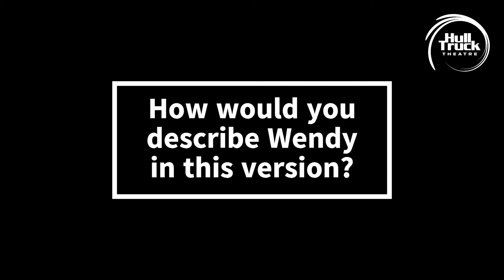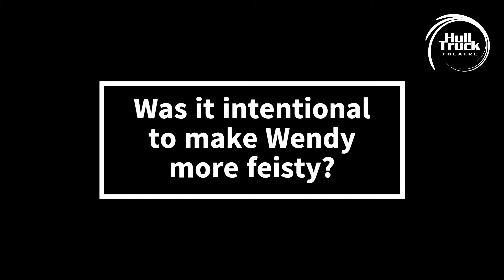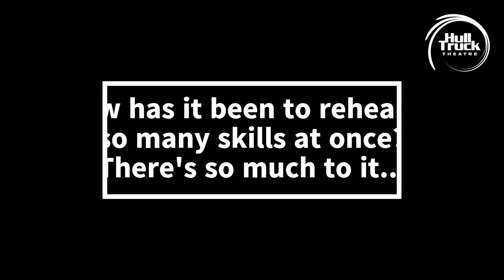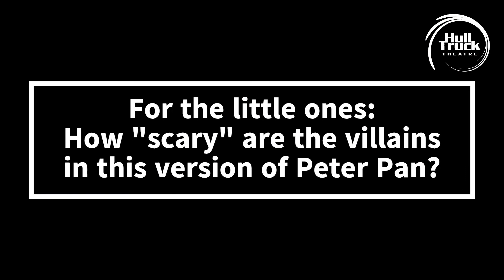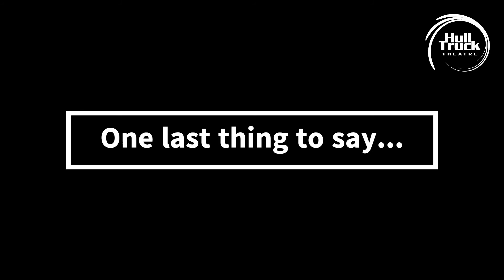Peter Pan - Interview with Mark Babych and Vanessa Schofield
Mark Babych (Director of Peter Pan) and Vanessa Schofield (Starring as Wendy) sit down with us and answer some questions about this spell-binding show.

Join Wendy and Peter Pan for a magical family adventure in Neverland.

One night, bedtime stories come alive for the Darling children when Peter Pan and fairy Tinker Bell guide them through the stars to a land of Lost Boys, Pirates and Mermaids. Time stands still as their action-packed adventure unfolds. Can they save Tiger Lily from the pirates? Will the fearsome Captain Hook finally have his revenge on Peter Pan, or will the ticking crocodile catch him first? And will Wendy stay to be the Lost Boys’ mother?

Following the huge success of last year’s Oliver Twist, writer Deborah McAndrew returns with this brand new adaptation of JM Barrie’s classic tale. With original music, singing, dancing, flying and a generous sprinkle of fairy dust, Peter Pan is a much-loved story for the child in all of us.

Let your imagination fly at Hull Truck Theatre this Christmas!

By arrangement with Great Ormond Street Hospital Children’s Charity and Samuel French Ltd, a Concord Theatricals Company.